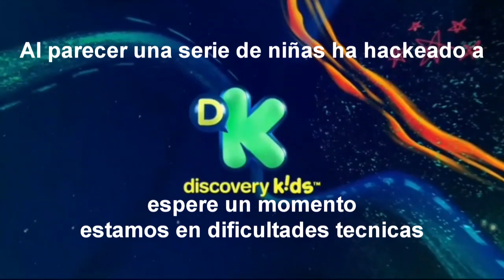[FALSO] Equestria Girls hackea a Discovery Kids (Latinoamerica, 2019) [NEW]